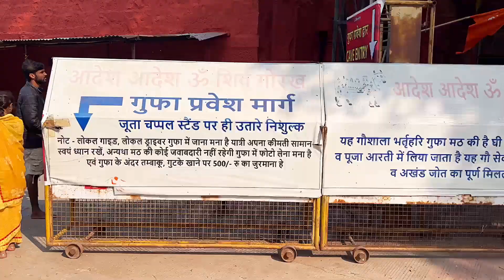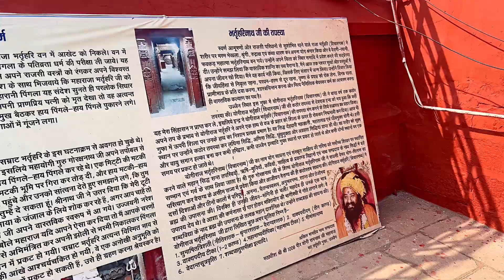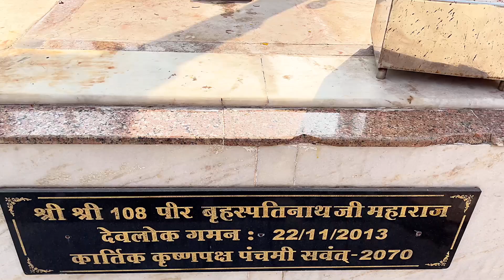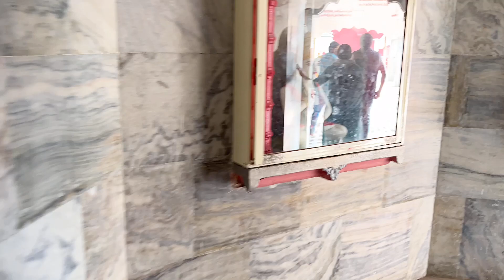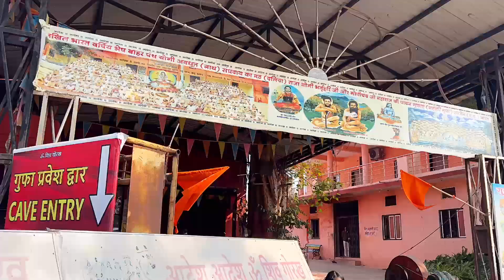Bhrathari Caves- Jahan darshan se chaaro dham ki yatra ka punya milta hai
So we visited very ancient place Bhrathari Caves located at Ujjain , Madhya Pradesh.Watch the video to know more.